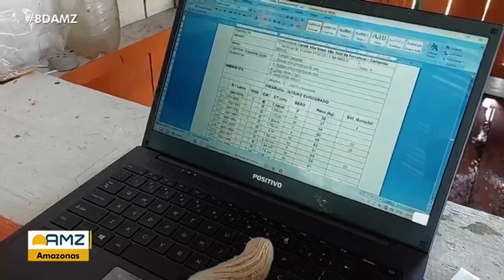Manejo de Pirarucu em Coari movimenta economia de ribeirinhos | BOM DIA AMAZÔNIA - RESE AMAZÔNICA